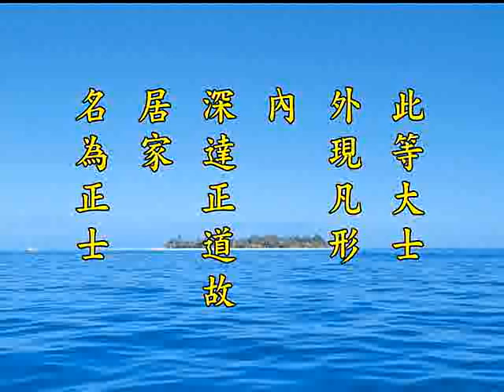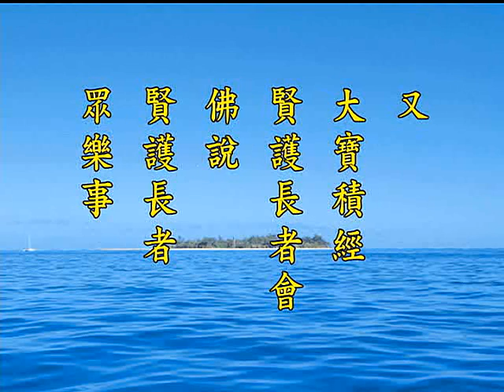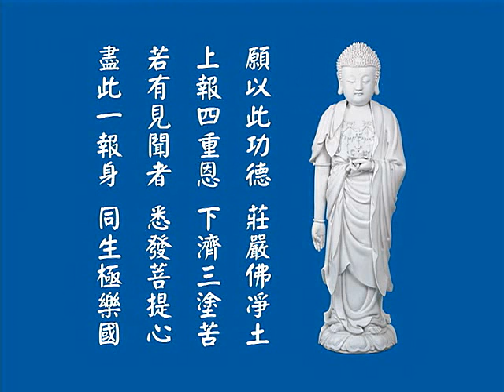净土大经解演义 净空老法师主讲095b